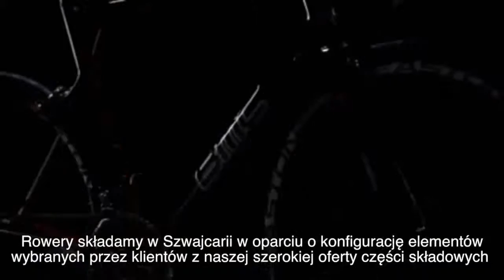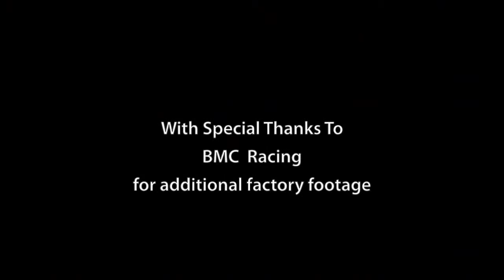BMC - Niedoścignione koła z pomocą Haas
Jak doskonale wiedzą wielbiciele kolarstwa i znawcy branży, ostatnia dekada okazała się dla najsławniejszego szwajcarskiego producenta rowerów, firmy BMC, drogą ekscytującą, choć czasami wyboistą. Firma założona przez mieszkającego na obczyźnie Anglika, który produkował rowery dla brytyjskiej marki Raleigh, w 2001 roku została wykupiona przez szwajcarskiego przedsiębiorcę, Andy'ego Rihsa, który zbudował nową imponującą fabrykę w Grenchen w pobliżu Berna stawiając przed sobą prosty i odważny cel -- budowę roweru i zespołu, który mógłby wygrać wyścig Tour de France.

Inwestycja w maszyny Haas okazała się bardzo dobrą inwestycją, dzięki której możliwe stało się szybkie wytwarzanie szablonów i narzędzi oraz przerabianie niektórych części potrzebnych później do montażu.